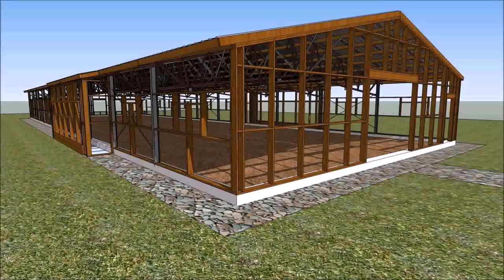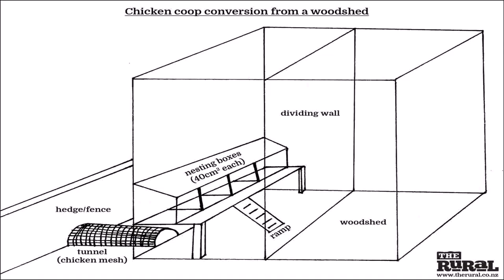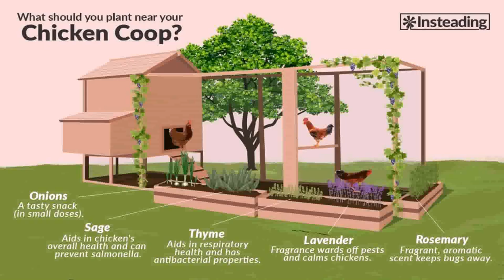Poultry House Design In The Philippines (see description)